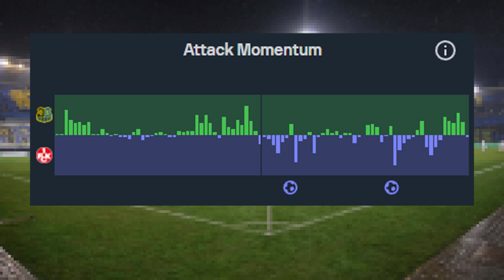Zweitligist im Pokalfinale: 1. FC Saarbrücken - 1. FC Kaiserslautern (0:2) | Taktik-Analyse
In einem langweiligen und qualitativ schwachen Halbfinale konnte sich mit dem 1. FC Kaiserslautern das Team aus der 2. Bundesliga gegen Drittliga-Team & Favoritenschreck Saarbrücken durchsetzen. In diesem Video analysiere ich die Herangehensweise beider Teams.